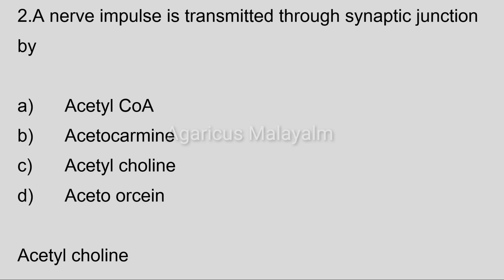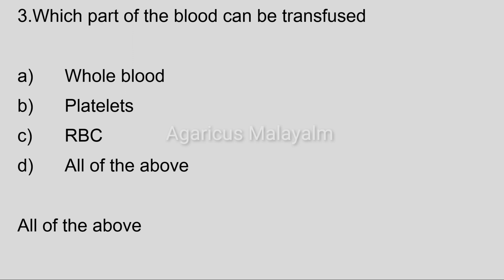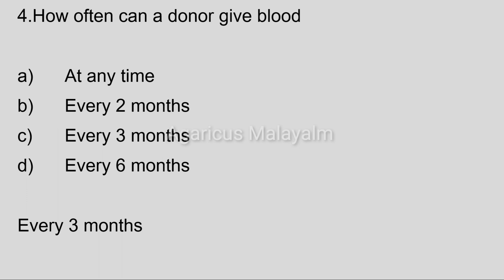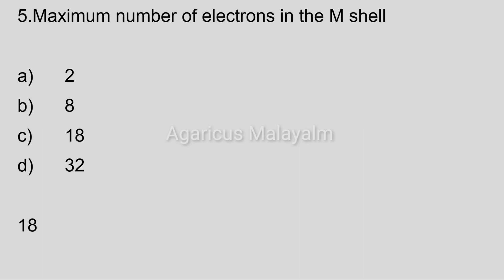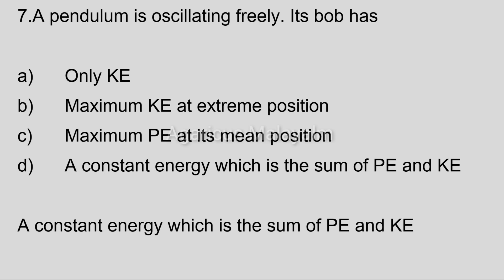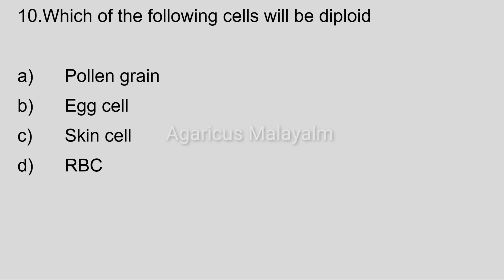JUNIOR LABORATORY ASSISTANT (Medical Education)| MCQ | MODEL QUESTIONS | PART - 6| KPSC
Reference
MCQs in Microbiology, Biotechnology and Genetics